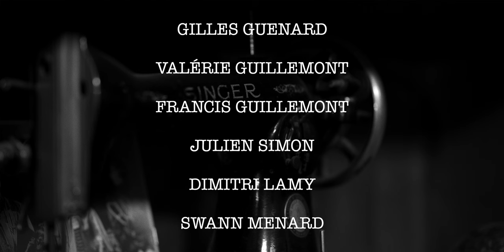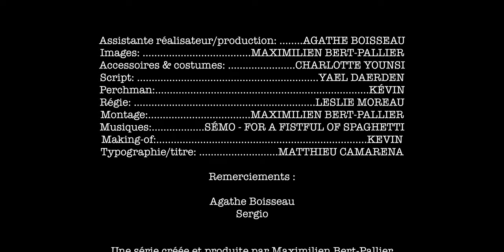- JEUX DE FAMILLE - (court-métrage)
Avec :
- Julien Simon
- Dimitri Lamy
- Valérie Guillemont
- Francis Guillemont
- Swann Menard
- Gilles Guenard

Écrit & réalisé par: Maximilien Bert-Pallier.